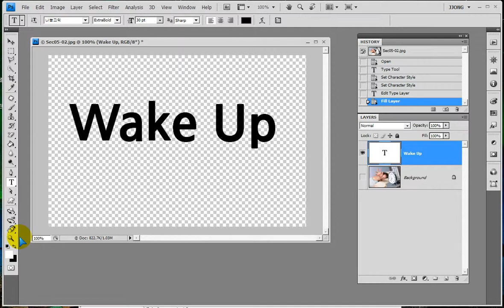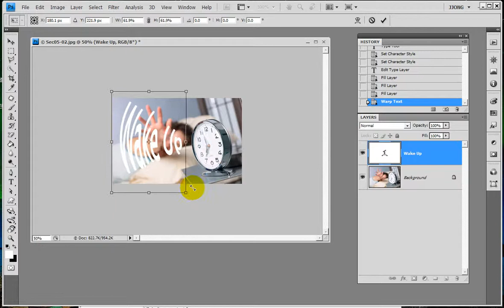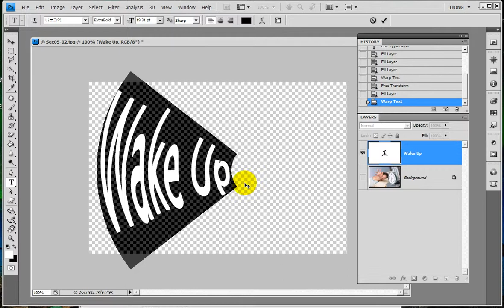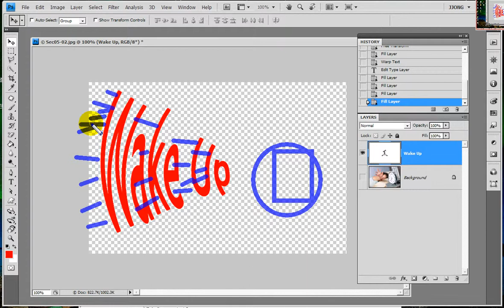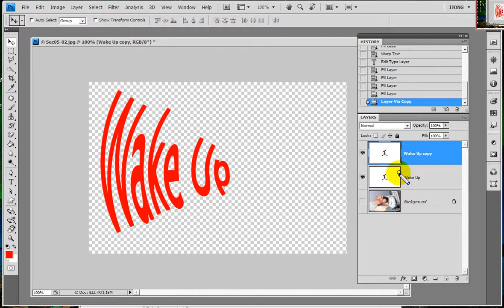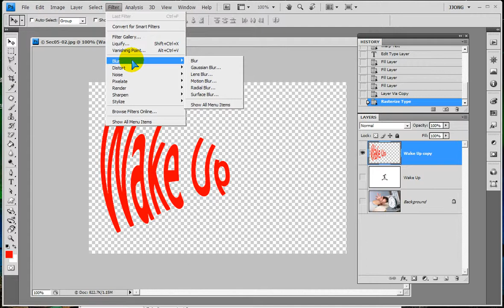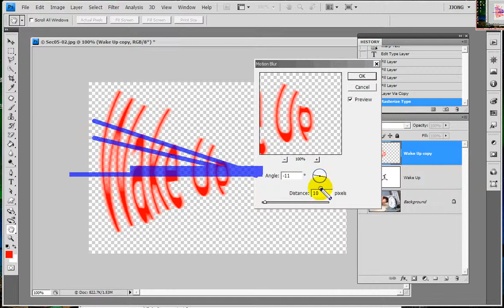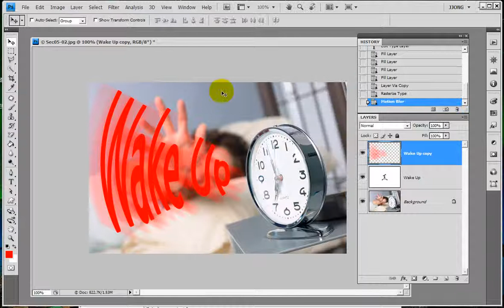포토샵) 왜곡기능을 이용한 문자디자인 -- Photoshop) Character Design Using Distortion